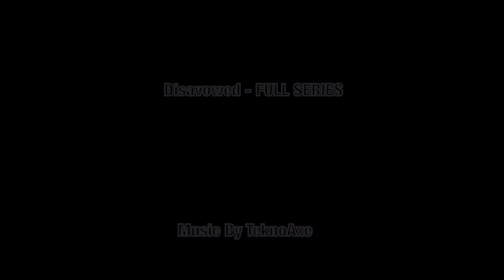Jason Bourne Style Fight Scene (Disavowed Web Series)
My personal cut where I edited my fight scene from Will Yick's series DISAVOWED. We went for a Bourne style close quarters fight scene but with camera work to actually see the action and maintain that realistic feel.